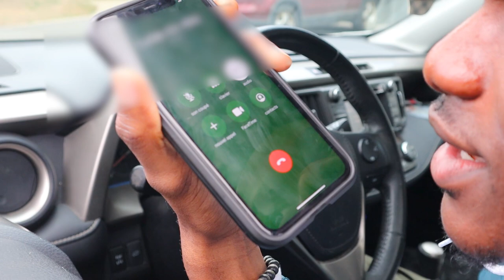UN TIKTOK AVEC UNE ABONNÉE ?!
Dis-moi en commentaire ce que t’as pensé de la vidéo et cite-moi ton passage préféré !!